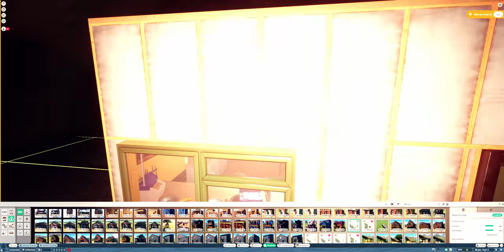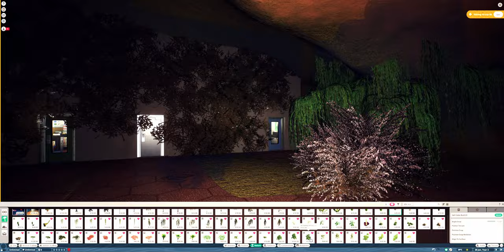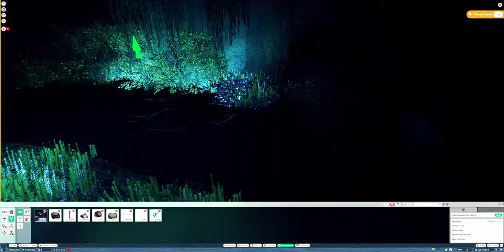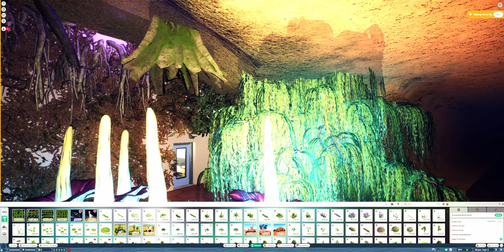Siberian Tiger & Sable Antelope Habitat | Planet Zoo | EP 2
First habitat build for Aberration Park in Planet Zoo. I went for the Siberian Tiger & Sable Antelope. The Plan was to make a habitat that acts like its in the wild and not an actual habitat for viewing.